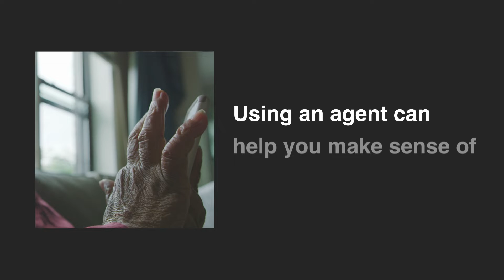Madigan Insurance Group Commercial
Thank you Madigan Insurance Group for being a Platinum Sponsor of the 2022 Aging Better Expo!

Prior to opening our insurance agency in 2011, Vicki Madigan spent most of her career in public education and corporate training. As an Agent/Broker, I draw heavily upon my vast background in teaching to help present complex insurance issues in a style that makes them easy to understand.

Educated consumers are in a much stronger position to help structure healthcare coverage that meets their specific needs. Techniques developed for successful teaching meld easily with the concept of a consultative enrollment process and produce positive outcomes for our clients.

No-Cost Needs Analysis
Each client receives a No-Cost needs analysis to help them choose the healthcare or life insurance plan that is BEST for that individual client. Often, I come to realize that after assessing the needs of a client, their present coverage is best suited to provide them with the necessary benefits. In a consultative enrollment process, this gets chalked up as a success.

Madigan Insurance Group, Inc.
12545 Farm Hill Drive #200
Huntley, IL 60142